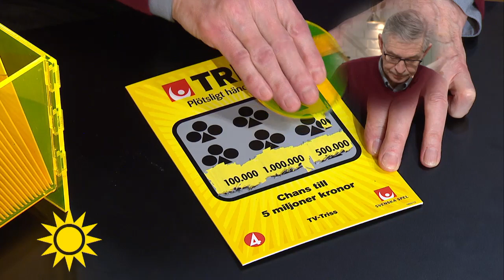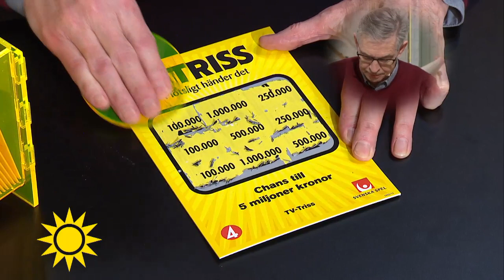Dagens triss: "Blir inte måla om iallafall" - Nyhetsmorgon (TV4)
Nyhetsmorgon i TV4 från 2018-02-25: Kjell Djuphammar från Nynäshamn har ännu inga planer på vad han ska göra med sin vinst.